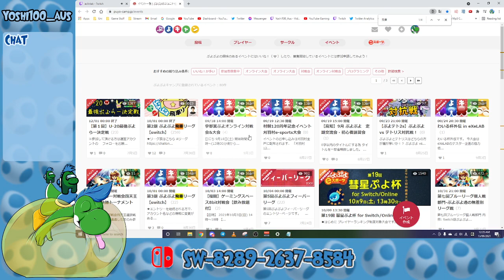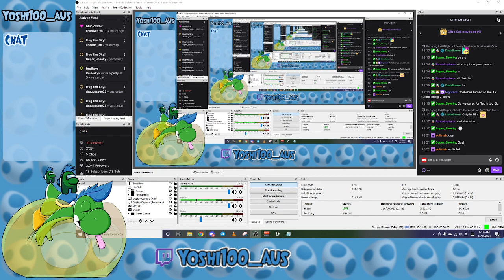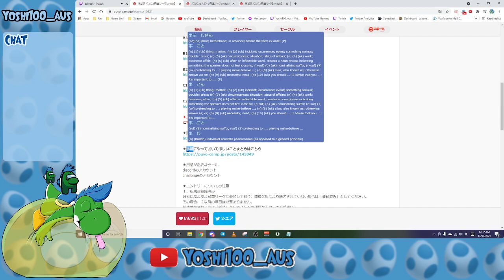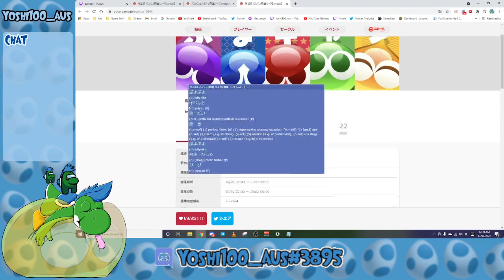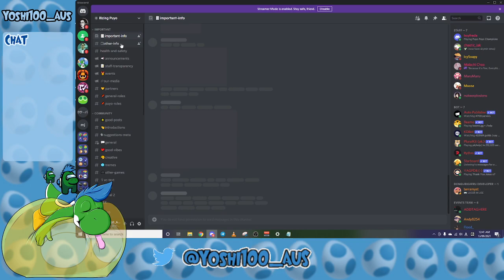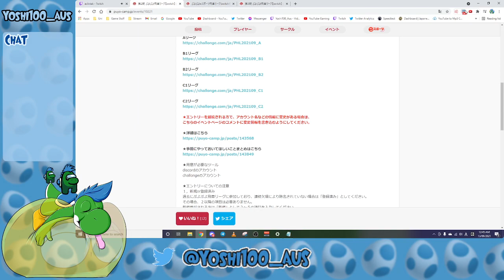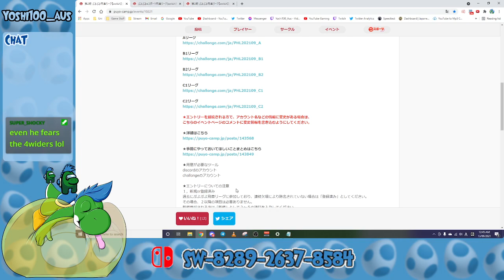Training + vs acliv, ft20!! [Puyo Puyo Champions]